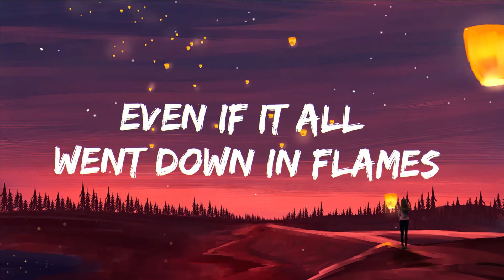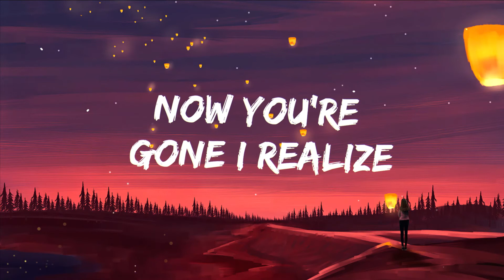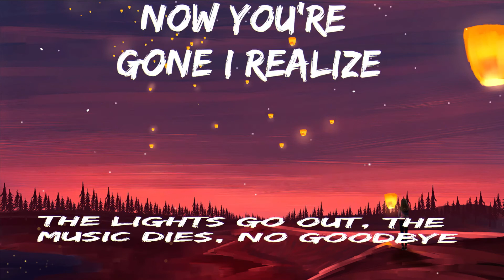Alan Walker, K-391, Boy in Space - Paradise (Lyrics Video)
🎧 Alan Walker, K-391, Boy in Space - Paradise (Lyrics)
Follow Alan Walker:-
Lyrics:- Paradise

Said you would rather die young
Live for the moment, forget tomorrow
Guess that you got it all wrong
Still tryna find out which road to follow

Always tried to ride those paper planes
Said that you were fine with my mistakes
Now we're tryin to call on yesterday to go back

We don't always get it right
The lights go out, the music dies, no goodbye
Now you're gone, I realize
I cast us out of paradise
Even if it all went down in flames
We can live to fight another day
Let go and close your eyes
And just remеmber paradise

Paradise
(Yеah)

It doesn't matter tonight
There's a tomorrow for you to treasure
No sense in losing our minds
To keep the pieces of us together

Thought about it for a while now
Questioned everything up in your life now
Maybe you should let it ride out
And everything will come around, yeah

And just remember paradise

Paradise
Paradise

Paradise
Paradise

(Cast us out of paradise)